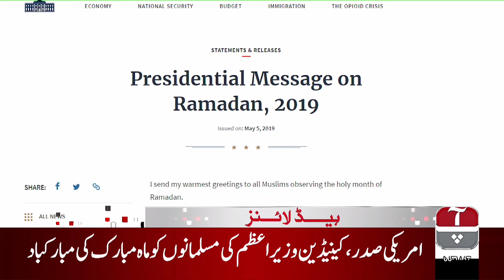Aap News Headlines | 9:00 PM | 06 May 2019